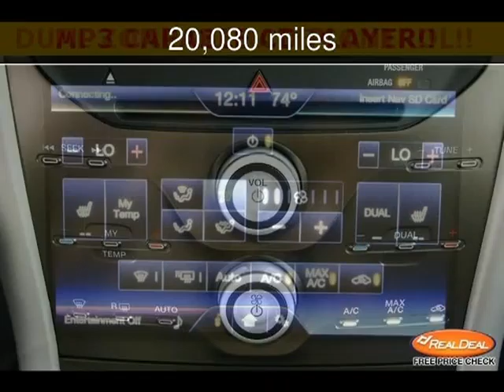2013 Ford Edge SEL Used Cars - Leavenworth,Kansas - 2013-09-15